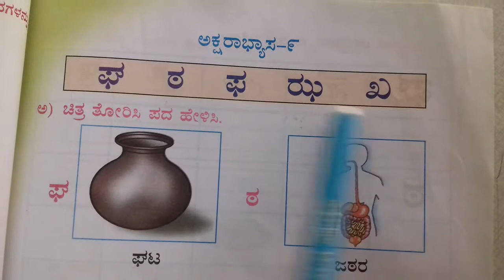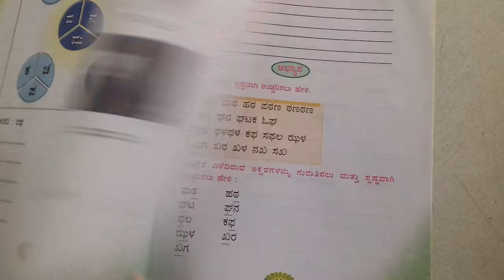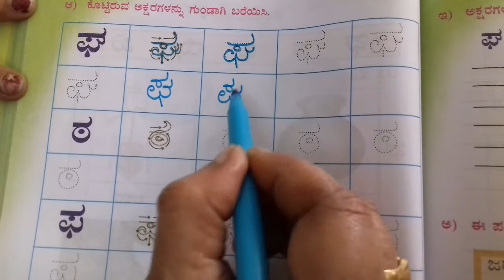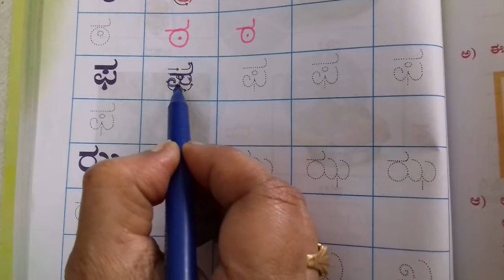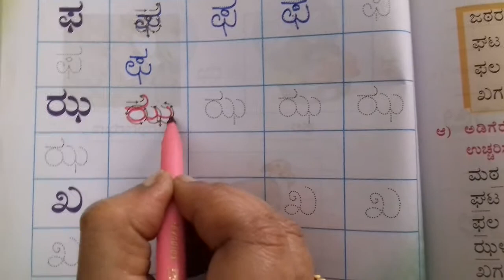1st std Kannada Aksharabhyasa 9 22- 3- 2021